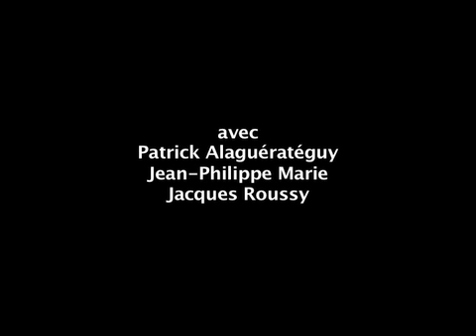Le Gardien - Interview Festival d'Avignon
Interview au Festival OFF d'Avignon pour la pièce "Le Gardien" d'Harold Pinter, mise en scène par Anne Voutey de la compagnie Zarts Prod.

Le Gardien fait partie de ce qu’on a appelé les « comédies de la menace » de Pinter. Trois personnages, une nuit d’hiver. Un huis clos dans une pièce unique d’une maison de la banlieue londonienne. Deux frères, aussi étranges l’un que l’autre, quoique très différents – Aston, l’aîné, Mick, le cadet – hébergent Davies, un vieillard sans abri à la suite d’une altercation dans un café et lui proposent chacun à leur tour de devenir le gardien.